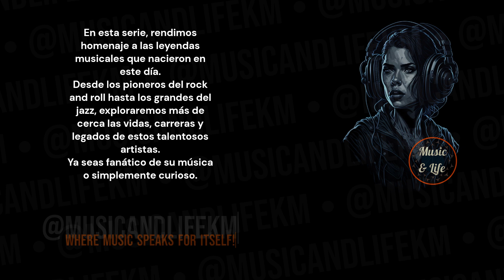JON ANDERSON Born on Oct 25 I Yes ✨🎶TheWarriors 👍FriendsofMrCairo 🎶👌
Sneak Peek:
Jon Anderson, born on October 25, 1944, is a British musician, singer, and songwriter, best known as the lead vocalist of the progressive rock band Yes. He is also a multi-instrumentalist and has been involved in various musical projects throughout his career... (Check out the full video!).

Timecodes
0:00 Start
0:01 Intro (Let's get started!)
0:05 H Bday!
0:09 Jon Anderson's Birthday and Profession + Short Profile
0:15 Jon Anderson's Sneak Peek
0:31 Jon Anderson's Main Profile
2:06 @musicandlifekm
2:46 Outro

PD.

Karlos M.